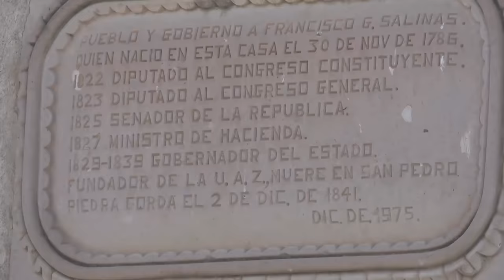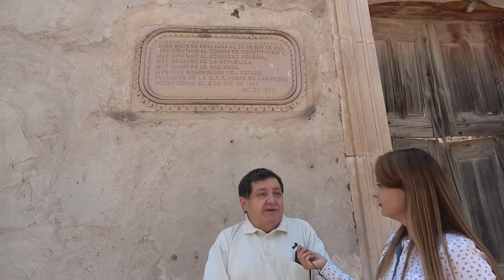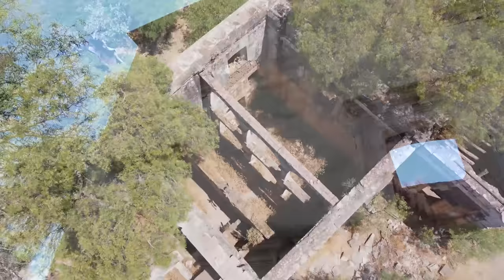El HACENDADO que VISTIÓ de MUJER Para Poder ESCAPAR en HACIENDA la Labor - ALMA Coronel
En Hacienda de La Labor de Jerez Zacatecas, Hay muchas Historias contadas por gente sigue viviendo ahí.
Agradecemos al Cronista de Jerez Luis Miguel Berumen Félix para la elaboración de este video.